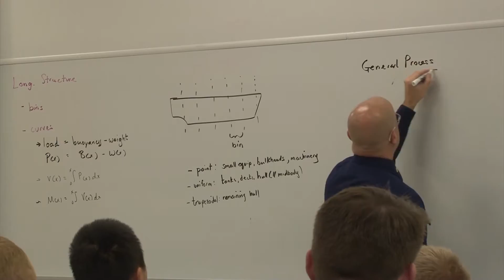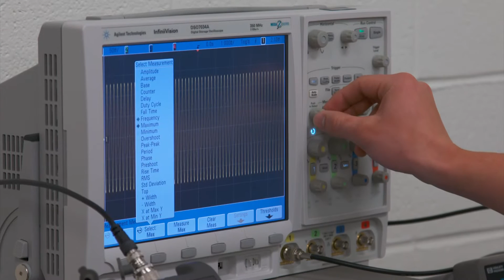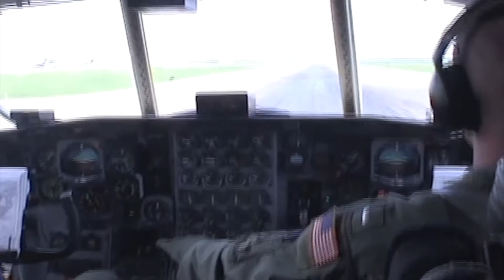US Coast Guard Academy - Engineers. Leaders. Athletes.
The United States Coast Guard Academy is creating leaders of character. Its graduates save lives, protect the environment, and serve humanity as a career-choice. Half of the cadets at the Coast Guard Academy are engineering majors, involved in major national and international issues, such as cyber defense and climate change. ASEE TV travels to New London, Connecticut to meet some of these outstanding engineers, leaders and student athletes.